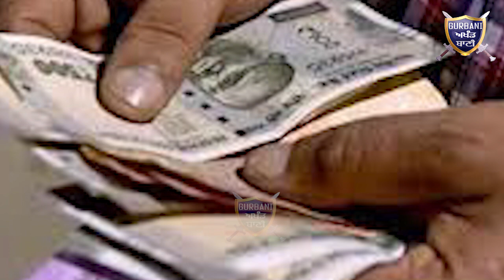ਦੇਖੋ ਕਿੱਦਾਂ ਬਿਜਲੀ ਵਿਭਾਗ ਦਾ ਕਰਮਚਾਰੀ 5 ਹਜ਼ਾਰ ਦੀ ਰਿਸ਼ਵਤ ਲੈਂਦਾ ਰੰਗੇ ਹਾਥੀ ਦਬੋਚਿਆ ਗਿਆ | Gurbani Akhand Bani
Must Watch how a power department employee was caught taking a bribe Money of Rs 5,000 By Lok Insaaf Party .